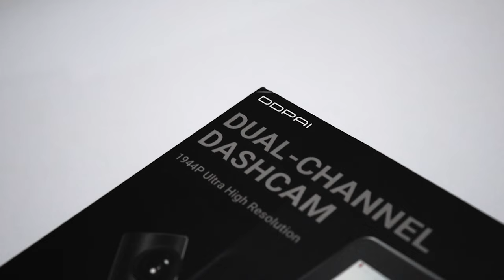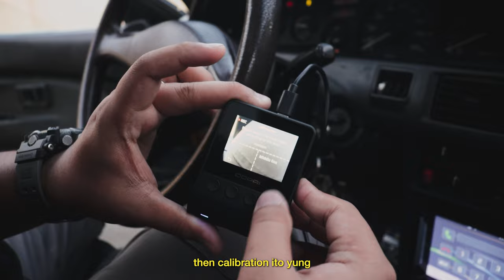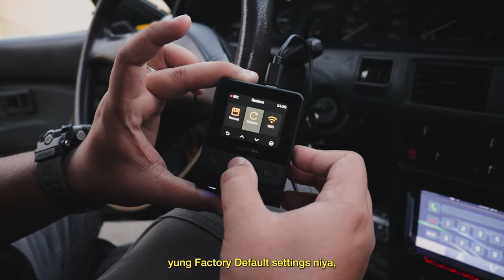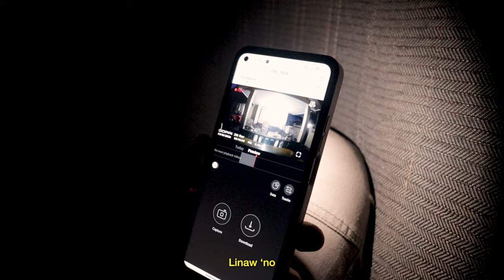DDPAI Z40 DASH CAM FULL REVIEW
Drive safely on the road with the DDPAI PH   Z40 Dual Channel Dashcam!